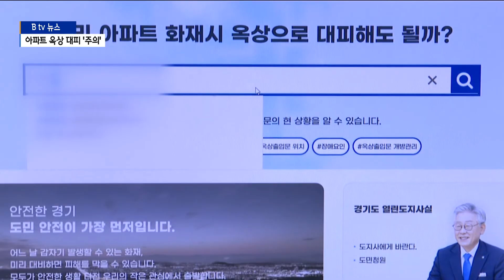[경기]경기도내 아파트 54% 옥상 대피 '주의'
아파트에서 불이 났을 때 옥상으로 대피하는 경우가 있는데요.

도내 아파트의 절반 정도가 대피로를 반드시 숙지할 필요가
있는 것으로 나타났습니다.

비상 계단을 이용하다가 자칫 고립될 수 있기 때문인데요.

경기도가 아파트 비상 대피로를 개선하고 화재 대응력을 높이기로 했습니다.

지난해 12월 1일, 군포 산본에서 발생한 아파트 화재 현장입니다.

베란다에서 대피하던 주민이 사다리차를 통해 가까스로 빠져
나옵니다.

12층 베란다 공사 과정에 발생한 이날 화재로 11명의 사상자가 발생했습니다.

불길을 피해 최상층으로 대피하던 주민 2명이 비상구를 찾지
못해 사망하면서 인명 피해가 컸습니다.

[이찬 / 군포소방서 현장대응단장(지난해 12월)]
"연기가 많다 보면 육안으로 비상구를 확인할 수가 없습니다.
평소에 만약 훈련이 잘 되어서 비상구가 어디 있는지 알았다면
탈출이 가능했을 텐데 화재 당시에는 쉽지 않았을 겁니다."

경기도가 최근 도내 아파트를 전수조사 했는데
비상 계단을 통해 이동할 때 절반 정도의 아파트는 각별한
주의가 필요한 것으로 나타났습니다.

최상층에 옥상 대피 공간이 없거나 기계실로 연결돼
자칫 고립될 수 있는 겁니다.

소방재난본부 조사 결과 도내 아파트 4만여 동 중 옥상에
대피공간이 있는 곳은 84%, 비상 계단의 최상층이 옥상으로
연결되는 아파트는 46%입니다.

최상층에 기계실 등이 있어 옥상 대피로가 한 두 층 아래인
경우가 37%가 넘어서 전체 아파트의 54% 정도는 대피로를
사전에 숙지할 필요가 있는 것으로 나타났습니다.

경기도는 아파트 별 대피로를 각 소방서 홈페이지 등을 통해
공개하고 시설에 문제가 있는 단지에 대해선 개선을 권고했습니다.

[박석균 / 경기도 소방재난본부 재난예방과]
"경기도 소방재난본부에서 화재 예방 대책의 일환으로 전국
최초로 공동주택 옥상 출입문에 대한 전수조사를 실시하게 됐습니다.
또한 공동주택 옥상 출입문 정보 제공을 위한 홈페이지를 개발하게 됐습니다."

소방재난본부는 다양해지는 대형 건물과 재난 유형에 대응하기
위해 안전센터와 소방서를 추가 신설하고 소방 훈련을 강화할 방침입니다.

우선 신도시가 늘고 있는 화성시에 동부 소방서를 신설하고
중소 신도시 지역에 22개 안전센터를 추가 설치할 계획입니다.

중요성이 높아지고 있는 구조활동을 위해 소방 헬멧에
음성인식 기능이 있는 통신 장비를 부착하는 등 첨단 장비를 도입하고
도심 전문 구조대원을 양성하기로 했습니다.
B tv뉴스 박일국입니다.

[영상 김길정]